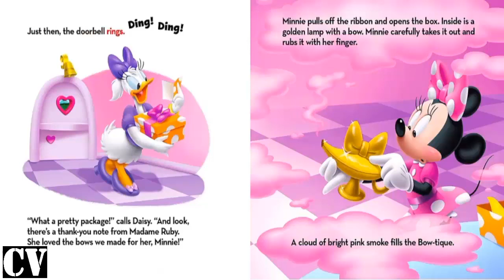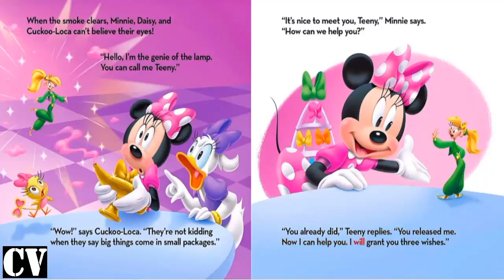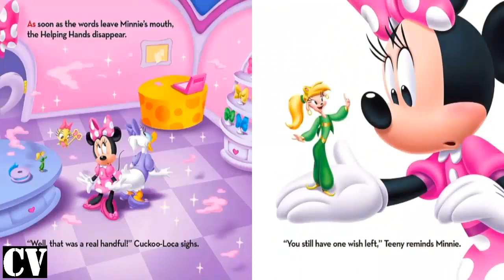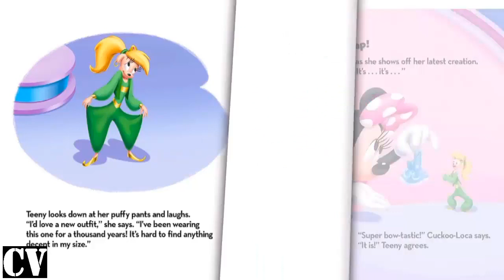Minnie Mouse Full Episodes - Minnie Wishing on a Bow - Cartoon Book Entertainment For Kids